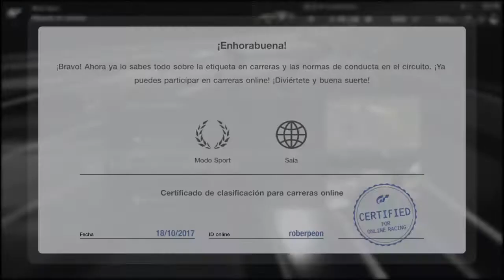Leccion de Etiqueta 2 | Ejemplos de Conduccion Inapropiada - Gran Turismo SPORT